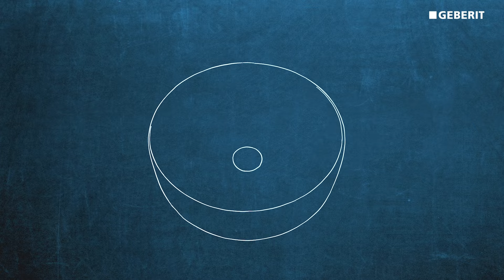Geberit DK - Better bathrooms, better lives - mere funktionelt design på badeværelset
En reduceret og tidløs æstetik, som er let at kombinere – til dem, der søger moderne elegance, mange farver og materialer.